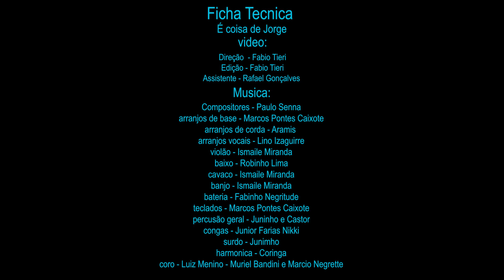Tieri Filmes - Videoclipe Kako Benelli - É coisa de Jorge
Videoclipe Kako Benelli - É coisa de Jorge

Você tem um projeto? Precisa de ajuda para realizar?
Conte conosco!

Desde 2005 como produtora de vídeo, filmes e fotos possuímos a mais importante ferramenta de comunicação e marketing para transformar realidades.

Nossa estratégia é fazer com que nossos clientes fortaleça sua marca, potencialize e alavanque suas vendas valorizando seus diferenciais no mercado.

Prêmios:
1º lugar no concurso mundial de fotografias, promovido pela International Society of Photographers – ISP, de NY

Certificado pela Confederação Brasileira de Fotografia, filiada à Fédération Internationale de L’Art Photographique e ganhou prêmio de menção honrosa na XXI Bienal de Arte Fotográfica em Preto e Branco.